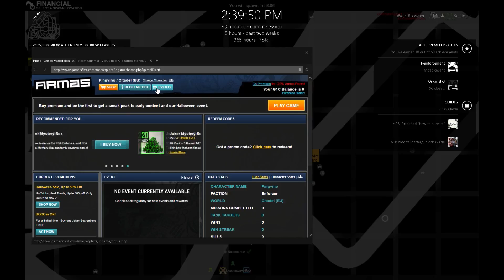Which guns should you use?-APB Reloaded Live Commentary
Now i know the video is not very headed towards what guns you should use but for the most part for a new part this "tutorial" should be helpful.